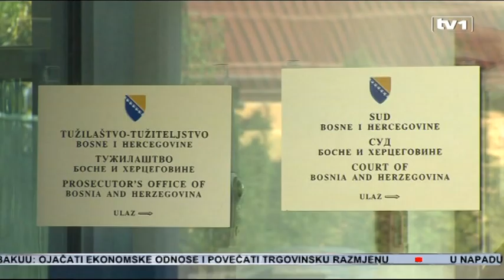Tužilaštvo BiH preuzima istragu o propasti Bobar banke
Zbog osnovane sumnje da se radi o pranju novca i međunarodnom kriminalu predmet Bobar banke delegiran je Tužilaštvu BiH.

Ovo je informacija koju je Transparency Internationalu u BiH dostavilo Republičko tužilaštvo Republike Srpske. Iz Državnog tužilaštva za sada nema potvrde ovih navoda. U Transparencyju vjeruju da će se napokon pokrenuti istraga i utvrditi odgovorni za kriminal težak stotine miliona maraka.

Stalno prebacivanje nadležnosti sa jednog na drugo tužilaštvo u RS-u mjesecima je bilo opravdanje za nepokretanje istrage u slučaju Bobar banke. Predmet je sada delegiran Tužilaštvu BiH, tvrdi se u dopisu koji je Republičko tužilaštvo RS-a dostavilo Transparency Internationalu.

“Imajući u vidu da postoji sumnja da se radi o međunarodnom kriminalu i pranju novca republički tužilac je predmet kandidovao Tužilaštvu BiH od kojeg nismo dobili nikakvu informaciju”, za TV1 je izjavila Ivana Korajlić, portparol Transparency International u BiH.

Bez komentara u Tužilaštvu BiH su bili i za TV1. Do sada je neosporno utvrđeno da je samo iz trezora banke nestalo 10 miliona KM. Ukupan iznos novca izvučenog iz banke po raznim osnovama je veći od 200 miliona KM. Pored građana i privrednih subjekata bez novca bi mogle ostati brojne institucije i javna preduzeća RS-a.

Gradonačelnik Trebinja Slavko Vučurević je ukazao na slučaj da je keš iznesen iz trezora banke. Prema njegovom mišljenju za ovo se ne podnosi prijava protiv NN lica, jer postoji Zakon o trezoru i zna se ko su odgovorni.

Ja se bojim da bi istraga dovela do ljudi iz samog vrha RS i da zbog toga ne postoji volja za istragu u RS-u”, smatra Ivana Korajlić.

Umjesto istrage, Agencija za bankarstvo RS-a pokrenula je postupak likvidacije banke čime se tvrde upućeni nastoji prikriti krimanl. Prema mišljenju Dragana Miljevića, ekonomskog analitičara tome ide u prilog da Agencija nije spriječila likvidaciju iako je imala sve informacije o onom što se dešava u banci.

Osim Trebinja i Brčko distrikta o Bobar banci šute brojne institucije i javna preduzeća RS-a koja bi nakon likvidacije banke, mogla izgubiti desetine miliona KM. Upravo njihov novac korišten je za davanje kredita bez pokrića i finansiranje brojnih povezanih lica iz Bobar grupacije čiji vlasnik je bio blizak vladajućem SNSD-u. Slučaj Bobar banke šteti ukupnom imidžu BiH jer je poslana poruka potencijalnim investitorima da njihov novac ovdje nije siguran.